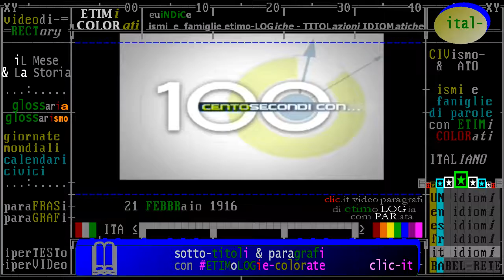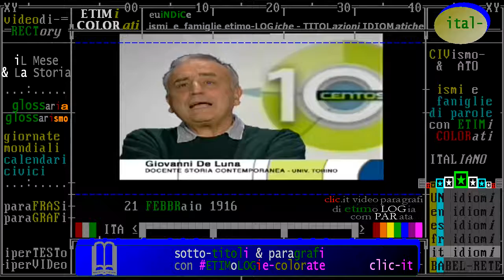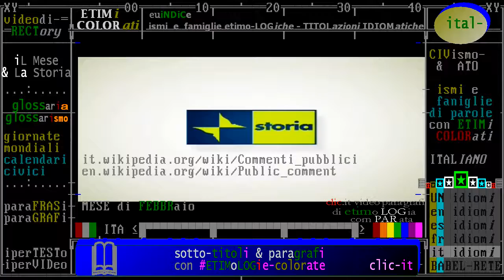§.2/- * 21 febbraio * Giovanni De Luna, battaglia di Verdun, raistoria 2011-1916 Il fatto del giorno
- Civismo & ATO

§.*/*  commento "iL Fatto del Giorno" raistoria Accadde ** 21 febbraio ** 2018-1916 battaglia Verdun
§.2/-  fatto storico del giorno *** 21 febbraio *** Giovanni De Luna, battaglia di Verdun, raistoria 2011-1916
- 21/02/1916 - Giovanni De Luna spiega la battaglia di Verdun - Lo storico Giovanni De Luna spiega sinteticamente la battaglia di Verdun, iniziata il 21 Febbraio 1916. Fu la più sanguinosa e importante di quelle che si svolsero sul fronte occidentale. Il piano predisposto dallo Stato maggiore tedesco, prevedeva infatti l’invasione della Francia passando per le comode direttrici di attacco che attraversavano il Belgio e il Lussemburgo; i due piccoli Stati erano neutrali, ma questo non impedì ai tedeschi di occuparli in aperta violazione del diritto internazionale. La travolgente offensiva tedesca si arrestò soltanto sul fiume Marna, in una grande battaglia (6-15 settembre 1914) che si trasformò in un’orrenda carneficina. Nei primi quaranta giorni di combattimento morirono cinquecentomila soldati francesi; poi il fronte si stabilizzò in una guerra di logoramento: 800 chilometri di trincee e di filo spinato, dal canale della Manica alla Svizzera, segnavano ormai la linea su cui i due eserciti si sarebbero confrontati negli anni successivi. A rompere la staticità del fronte ci provarono dapprima i francesi, con un’offensiva nella zona della Champagne. L’iniziativa fallì. Ci provarono poi i tedeschi che scelsero proprio Verdun, cerniera strategica della difesa francese e importante nodo ferroviario, come obbiettivo per quello che avrebbe dovuto essere l’assalto finale e risolutivo alla Francia. La battaglia durò da febbraio a luglio e fu gigantesca. Vi furono coinvolti due milioni di uomini e si registrarono un milione di morti. Verdun è il simbolo della prima guerra mondiale, la prima guerra di massa della storia, la prima guerra con la morte di massa della storia. I tedeschi fallirono. L’esercito francese guidato dal generale Philippe Petain riuscì a resistere vittoriosamente. Nel 1940 toccherà proprio, allo stesso Petain firmare la resa della Francia di fronte a Hitler e al nazismo e sarà proprio l’eroe di Verdun a guidare tristemente il governo collaborazionista di Vichy.